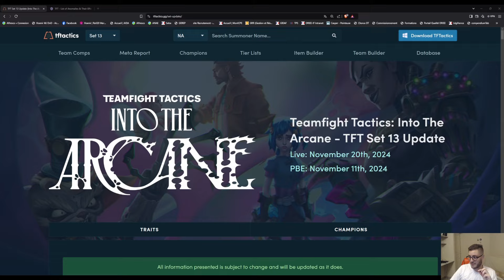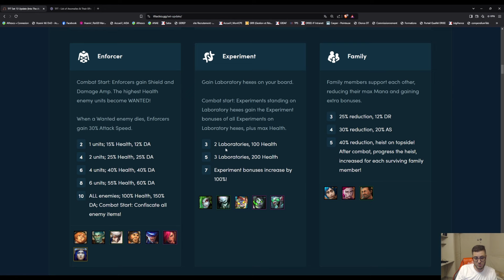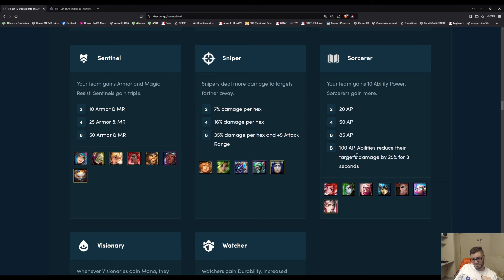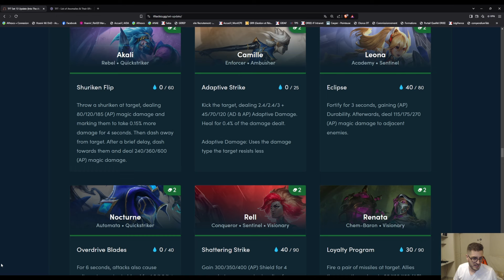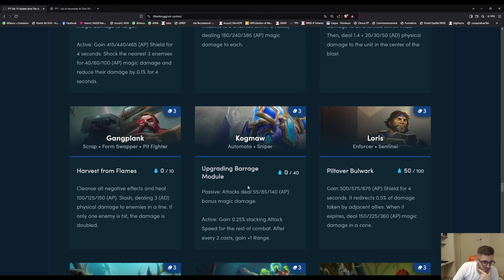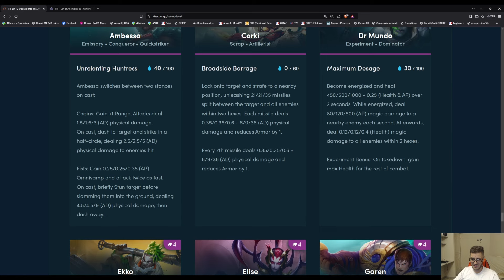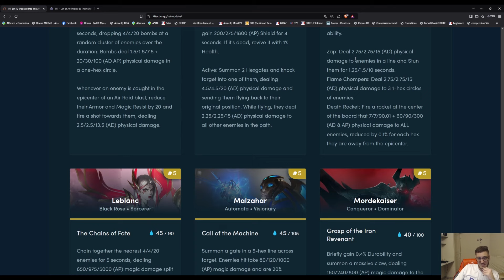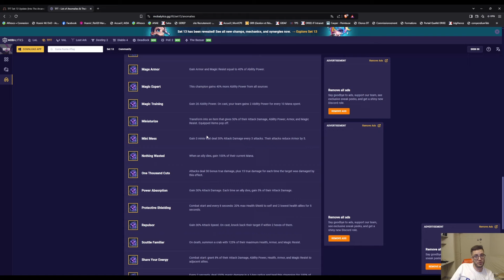TFT set 13: Review des champions et synergies!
On fait une review complète des synergies et champions du set 13 de TFT qui sort demain sur le PBE

00:00 INTRO
02:01 SYNERGIES
18:07 CHAMPIONS 1 COST
26:10 CHAMPIONS 2 COST
32:30 CHAMPIONS 3 COST
40:34 CHAMPIONS 4 COST
48:33 CHAMPIONS 5 COST
57:29 NOUVELLE MECANIQUE: ANOMALIES